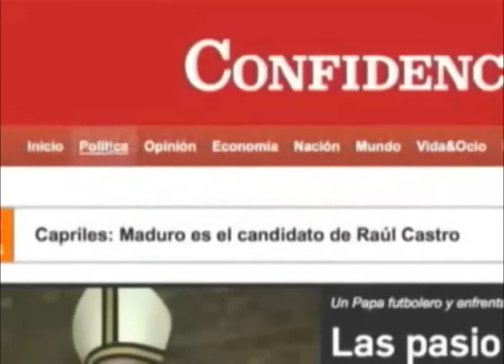Emergencia en Managua por las lluvias: Falta de planificación urbana